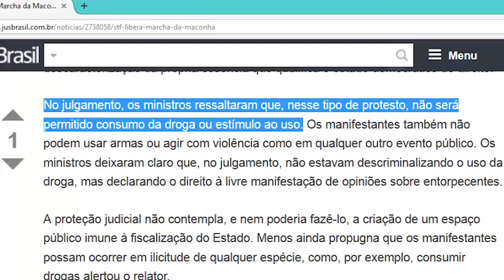31 - Legalização das Drogas STF Maconha Jean Wyllys. Marcha da Maconha em Fortaleza 2015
O STF julga ação que legaliza o porte de TODOS OS TIPOS DE DROGAS. Tramita na CDH do Senado a SUG 08/14 e na Câmara o PL 7270/14 do Jean Wyllys que legalizam a maconha no Brasil. Solicitamos a todos que conversem, telefonem e enviem e e-mails para todos os ministros, senadores e deputados (falem c/os assessores tb). O relator da SUG 8/14 é o Senador Cristovam Buarque.